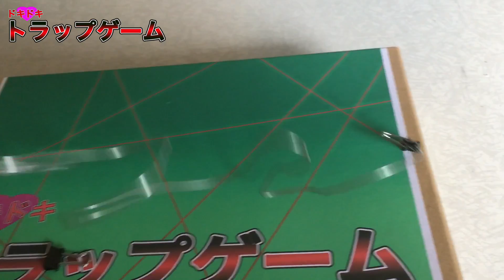【工作】ドキドキトラップゲーム後編_あきばこファクトリー_82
100均一グッズで、カンタンでスリル満点のゲームを作ろう！
棒がコースに触ると警報がなってアウトだ！
難易度調整、コース変更機能もカンタンに作れるぞ！
みんなで競争しよう！

感想・質問・リクエストはコメント欄、パーソナルメッセージからどうぞ！（ＹｏｕＴｕｂｅのアカウントが必要です）
「あきばこファクトリー」とは・・・
某放送局が以前放送していた長寿工作番組のように、
モノ作りの楽しさを分かりやすく伝えることを目的として作成しています。
本家の方は主に幼児向けに作成していますが、あきばこファクトリーでは、より幅広い年代へモノ作りの楽しさを伝え、また難しい部分については保護者の方といっしょに作ることで、コミュニケーションのきっかけとなってくれれば...と思い制作しています。

夏休みの工作のネタとして、授業の教材として（いるのか？ーｗ－；）、子供に「すごーい」と言ってもらえるネタとして、幅広くお使いください♪
ただし商用利用についてはご相談ください。(TV局・出版社の方、お待ちしております！なんてねｗ）